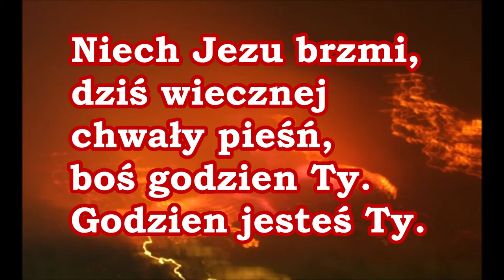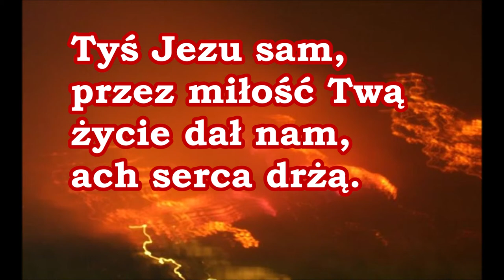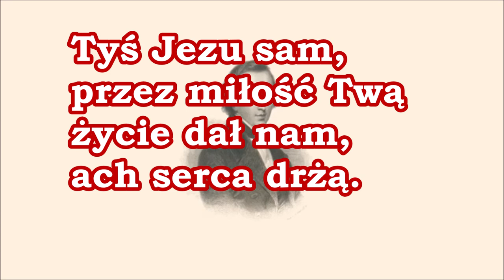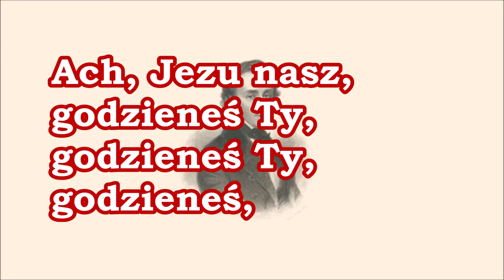pieśń 265 to przez śmierć swą sprawiłeś cud Śpiewnik PDiE Pieśni Duchowe i Ewangelizacyjne 8.8.10.9.